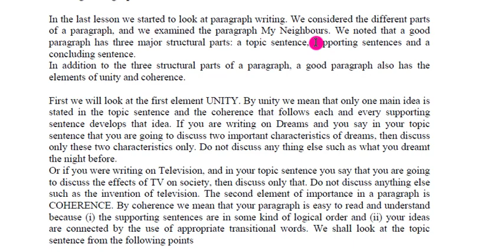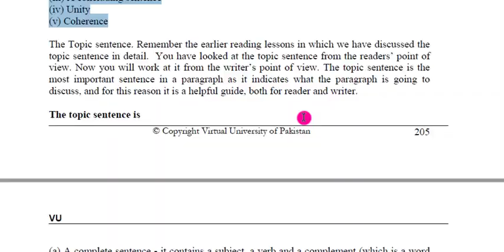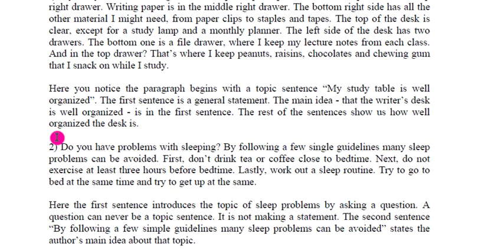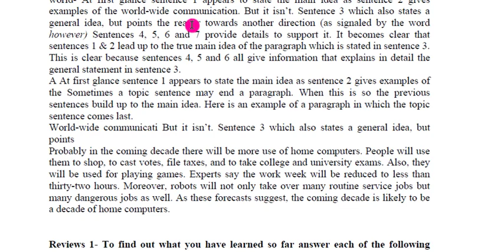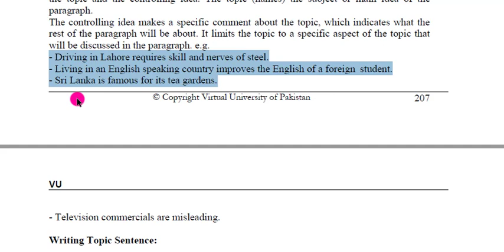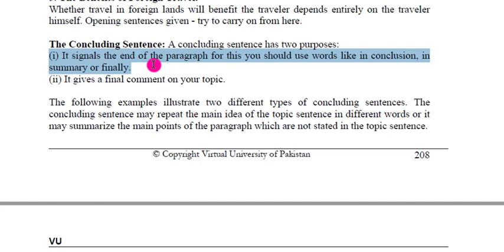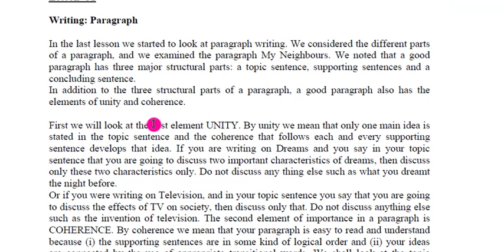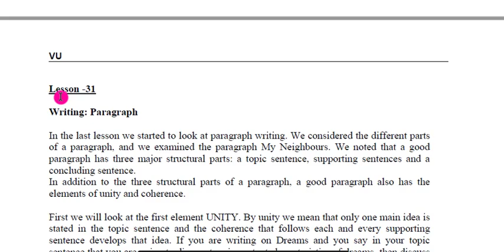Eng 101 lecture no 31